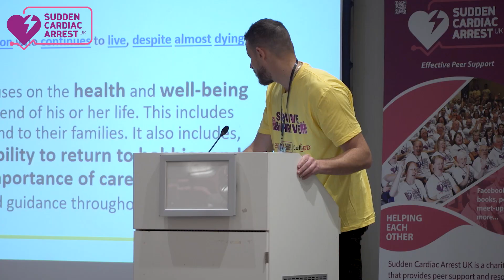Sudden Cardiac Arrest UK Event highlights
Join us for an inspiring journey through the highlights of our recent Survive and Thrive event, where survivors and co-survivors took centre stage to share their powerful stories and insights.

Whether you're a survivor, a co-survivor, or someone looking to understand the impact of sudden cardiac arrest, this video offers valuable perspectives and a message of resilience.

Be part of our growing community dedicated to supporting those affected by sudden cardiac arrest.